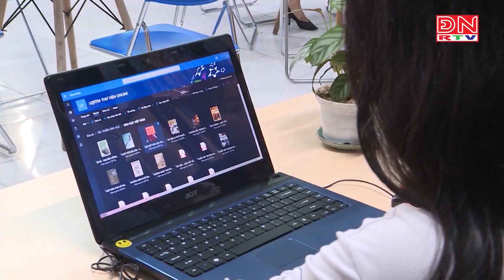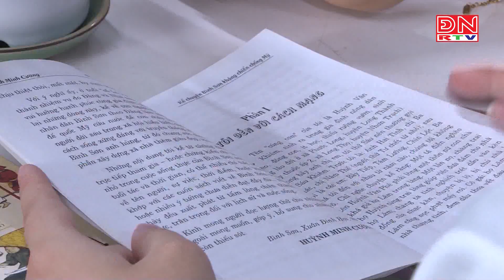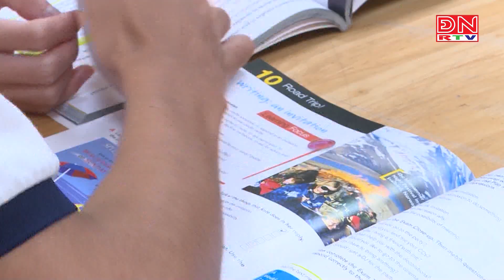Chuyển đổi số thư viện tại trường học